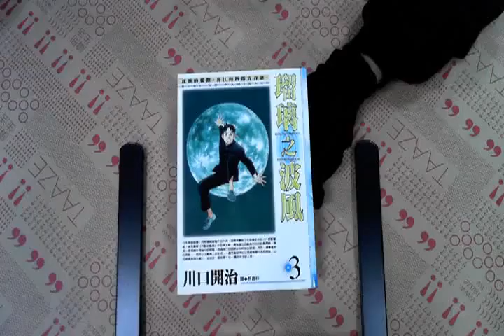TAAZE｜琉璃之波風 3. 二手書書況 9571020931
TAAZE｜讀冊生活網路書店「琉璃之波風 3.」，找二手書請至